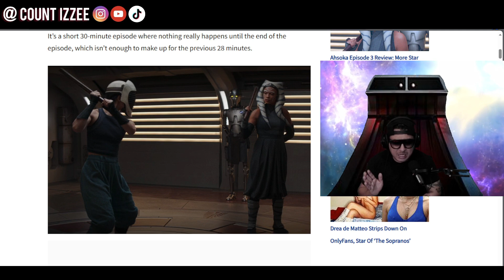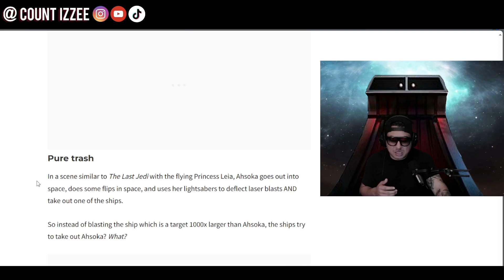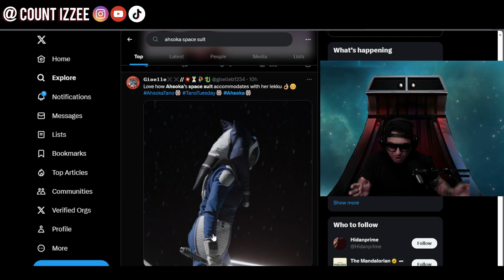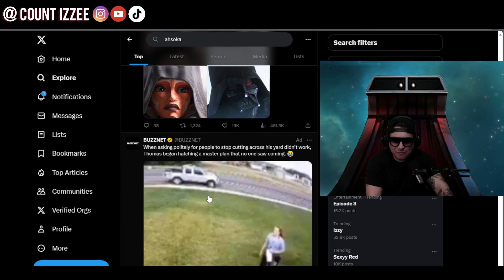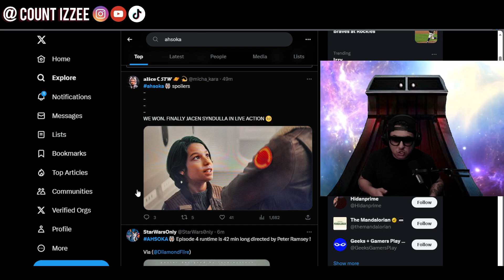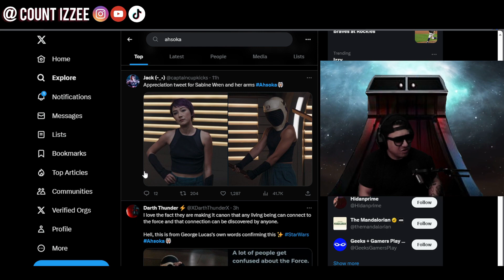Disney Star Wars gets DESTROYED by fans for MAJOR LORE change in Ahsoka | Another Disney Disaster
Disney Star Wars gets DESTROYED by fans for MAJOR LORE change in Ahsoka | Another Disney Disaster. Disney is once again destroying star wars with this major change to the lore of Star Wars. This change to the force in the Ahsoka series on Disney Plus has allot of Star Wars fans scratching their heads, because now it appears that Disney is turning Sabine Wren into a jedi. This decision in the Ahsoka series is a huge mistake and will ruin the show for many. Sabine Wren should not be trained as a jedi, this will ruin her character and ruin the show, taking the focus away from Ahsoka. In this video I also give my thoughts on the third episode of Ahsoka and go over how ridicules Ahsoka's space suit looked.